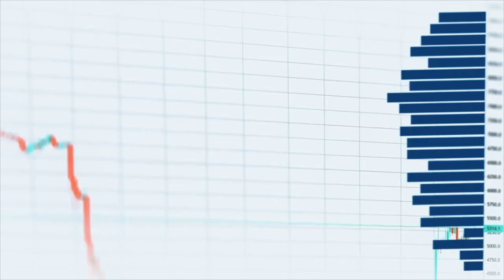What's the future of the Futures Market? With Rod Casilli | SPECULATORS PODCAST EP 18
➡️ Where You Can Find Rod Casilli
[Exclusive Trial Offer on TDG ProTrader Room: 10 Days For $10. No Upsells or Auto Rebill]

Inside this episode, we play a fun game of "fund or pass" and wax lyrical over how early we are in the futures market industry. Rod aka @futuresfanatic explains why everyone trading futures are our peers PLUS, he reveals the one thing that will massively improve your trading performance over reading books...Finally, Rod has a surprise announcement about Options on Futures.

HERE'S WHAT WE COVER:
03:11 Catching up with @futuresfanatic
06:03 Writing a book
07:06 Recommended book authors about trading
10:48 Listening to podcasts
12:02 YouTubers that @futuresfanatic look up to
19:31 Fund or Pass
27:18 Q&A
29:29 Thoughts about sleep
33:15 Reflection stage in trading
39:37 Introducing Futures Fanatic course

GET FUNDED TO TRADE FUTURES
💰 Check here the best current deals:
💰 My strategy to get funded?

WAYS I CAN HELP YOU
So you won't miss any of my free regular content.

🔹 Learn the edge that I use to trade for a living
Get instant access to the Volume Profile Formula™ trusted by over 3,000 traders worldwide with a 4.7 Trustpilot score.

🔹 Apply to join my advanced coaching program
This is where you can get access to my premium content, my Sierra Chart (or NinjaTrader) chart definitions, LIVE trading room, bi-weekly Q&A Coaching Calls with me, and more. As the first step, watch the Free training, and if resonates with you schedule a Strategy Session with my team to see if it's a good fit for you.

FOLLOW MY SHOWS
🎙 The Daily Profile Show Monday to Thursday at 4.00 pm EST.
The after-trading stream to learn how to stay consistently profitable in the market.

🎧 The Speculators Podcast
Each week I talk with other active traders, sharing the stories and strategies that can help the listeners succeed in the trading business.

FAQ
1. Why I trade Futures
2. My Volume Profile Strategy
3. Sierra Chart Tutorials
4. TradingView Tutorials
5. My Trade Setups
6. The Time Frames I Use

-Korbs